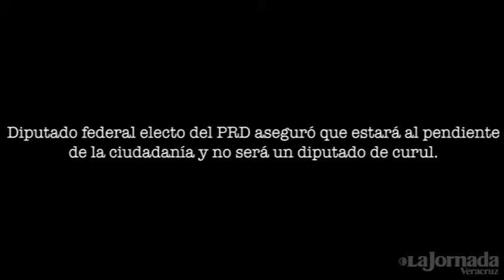Organización Colonos Veracruz exigen atención a alcaldesa / Uriel Flores